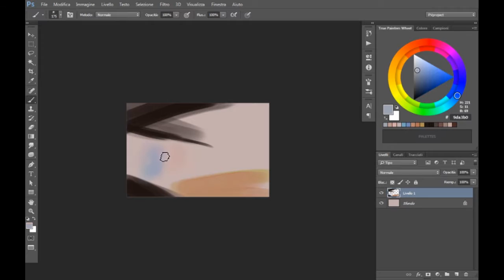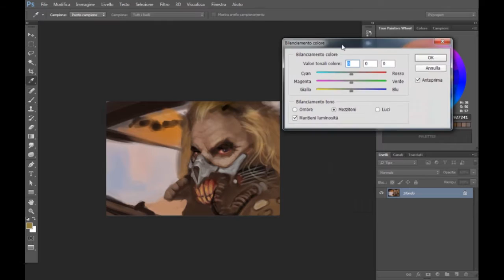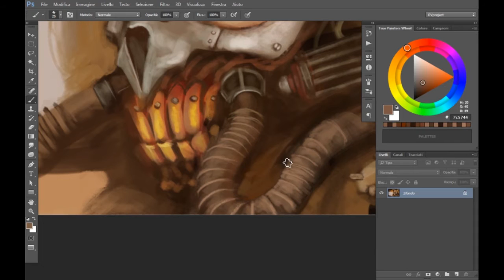Digital Art Timelapse #15: Immortan Joe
► Straight from Mad Max: Fury Road here is a new timelapse video of a speedpaint of the iconic character Immortan Joe.